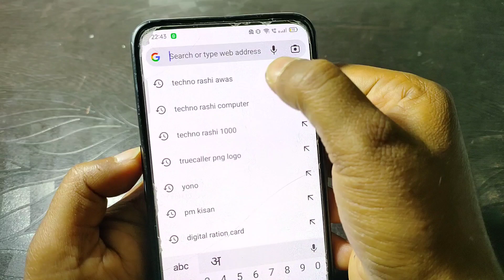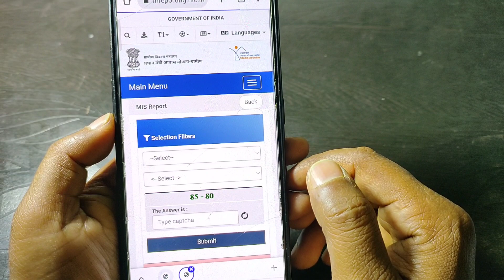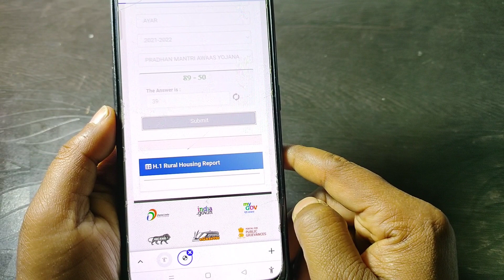प्रधानमंत्री आवास योजना की नई लिस्ट में नाम कैसे चेक करें 2023 || awas yojana gramin list dekhe